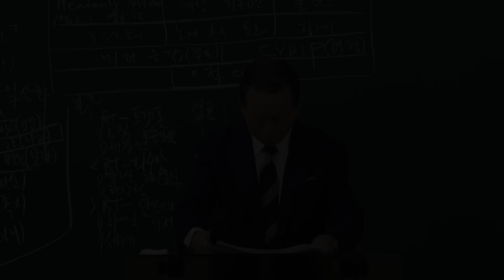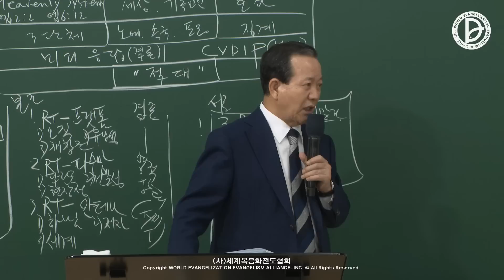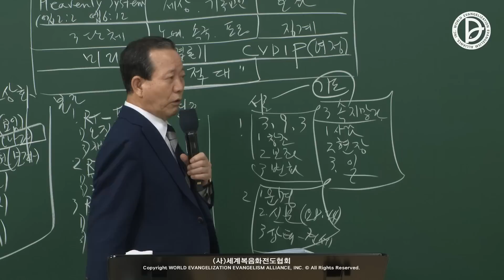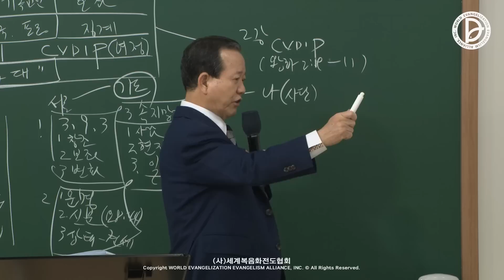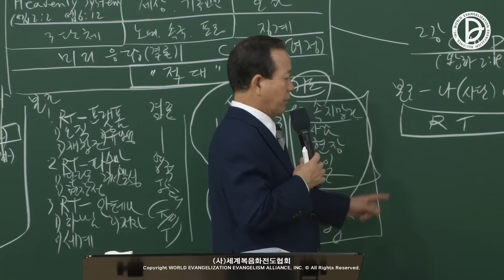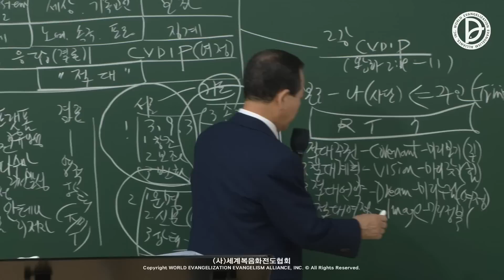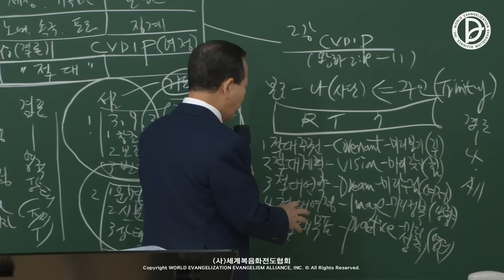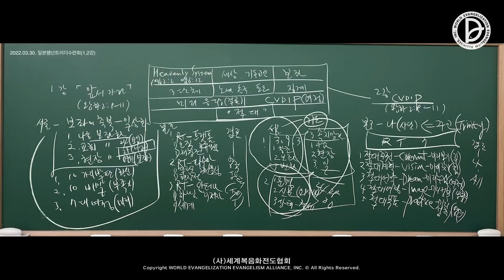(기도수첩 2023.03.11) 2022.03.30. 일본렘넌트 리더수련회(2강)